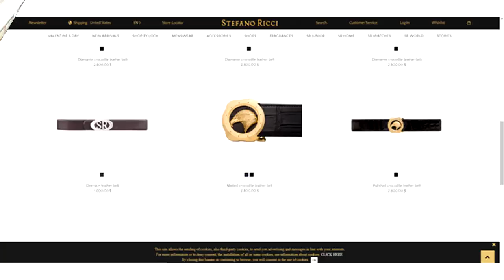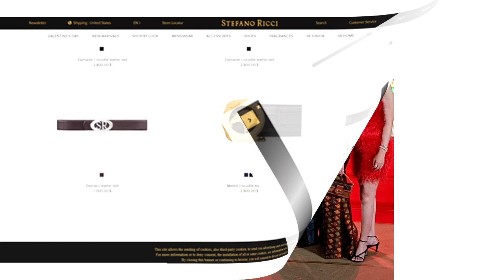ញាក់សាច់!!ពេលដឹងតម្លៃ ខ្សែក្រវ៉ាត់ អ្នកឧកញ៉ា ឡេងណាវ៉ាត់ត្រា គឺដល់ទៅ...$$